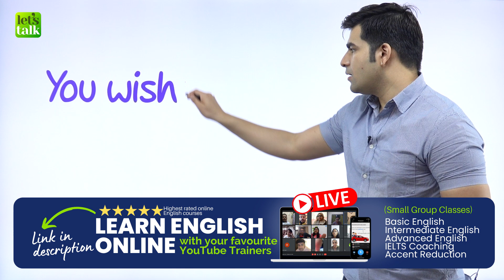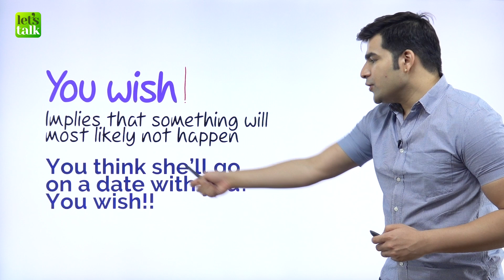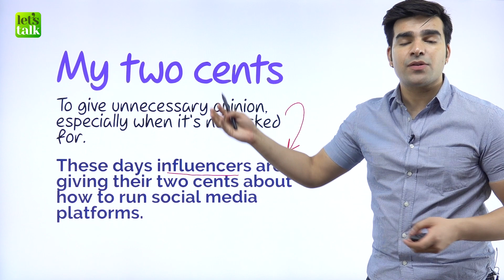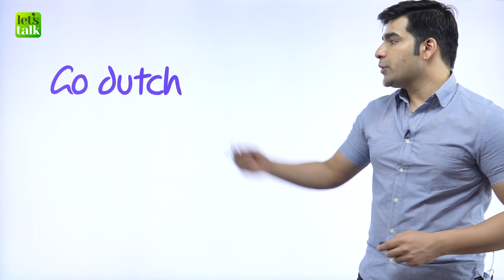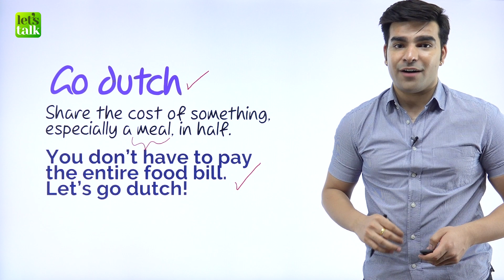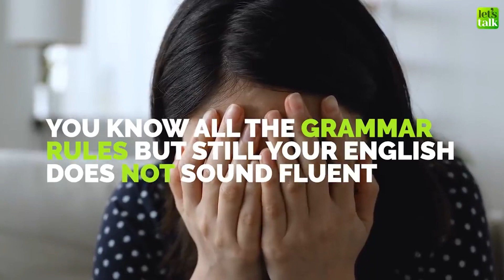10 Common English Expressions You Should Use More Often! Learn English With Hridhan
This English lesson will teach you 10 common expressions in English that you are probably not using more often. Learn fixed English phrases and expressions for daily use in English conversations as per the situation. Your English teacher Hridhaan will also give you Example sentences for real English speaking practice.

✔️ Beautiful SELF-LEARNING Advanced English Courses
✔️ Learn English Anywhere, Anytime!
✔️ Speak English Like A Pro!

Accent Reduction Course
***(Valid for First 500 Students Only)
👉  Speak English Clearly.
👉  Understand The Concepts of pronunciation
👉  Learn Intonation Rules To Stress Words Correctly.
👉  Improve English Fluency
Some Lessons You Must Watch

What is English slang?
How to learn slang words?
Useful slang words.